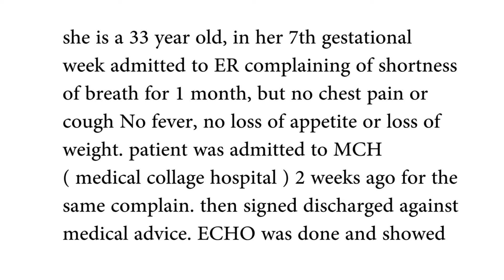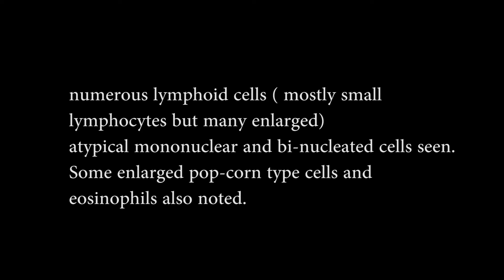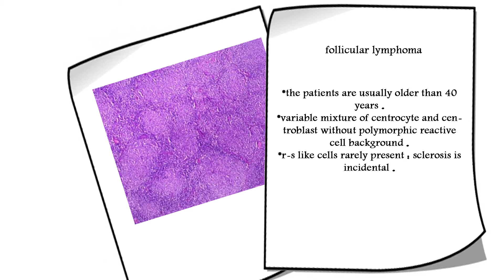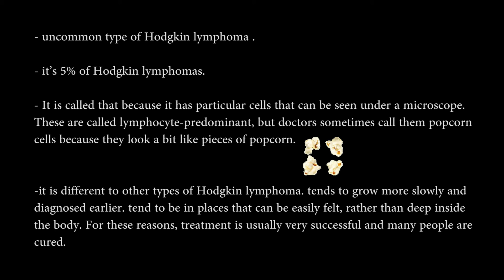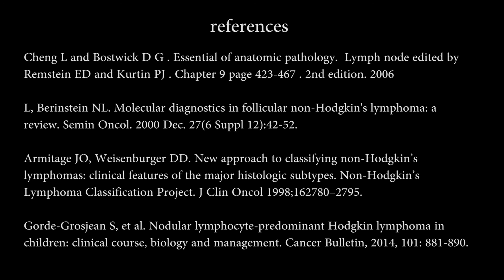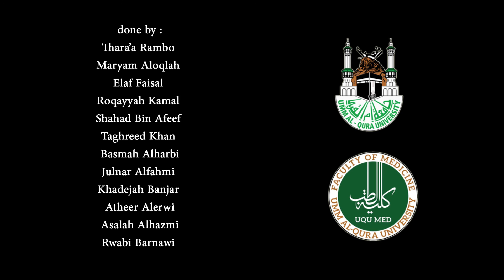case report nodular lymphocyte-predominant Hodgkin lymphoma (NLPHL)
A real case scenario of NLPHL .. made as a video story by 4th year medical students  of batch 33 in UQU .
This video is focus on how to diagnose and make differential diagnosis based on a pathology report .

done by :
Thara’a Rambo
Maryam Aloqlah
Elaf Faisal
Roqayyah Kamal
Shahad Bin Afeef
Taghreed Khan
Basmah Alharbi
Julnar Alfahmi
Khadejah Banjar
Atheer Alerwi
Asalah Alhazmi
Rwabi Barnawi

product by :
Ahmad Abu Yousuf
Abdurrahman Banjar